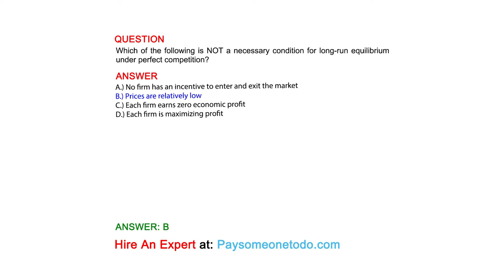Which of the following is NOT a necessary condition for long-run equilibrium under perfect ...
QUESTION
Which of the following is NOT a necessary condition for long-run equilibrium under perfect competition?

ANSWER
A.) No firm has an incentive to enter and exit the market
B.) Prices are relatively low
C.) Each firm earns zero economic profit
D.) Each firm is maximizing profit